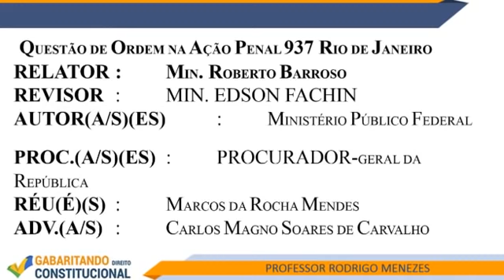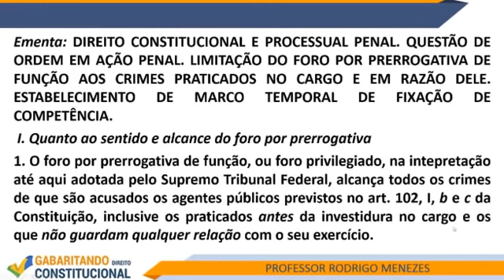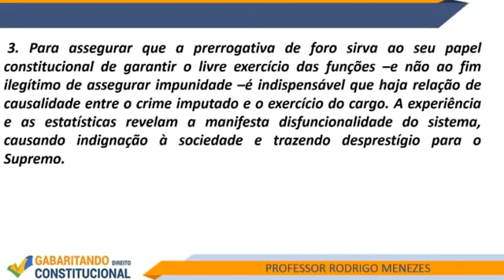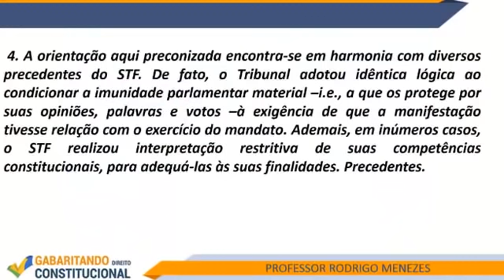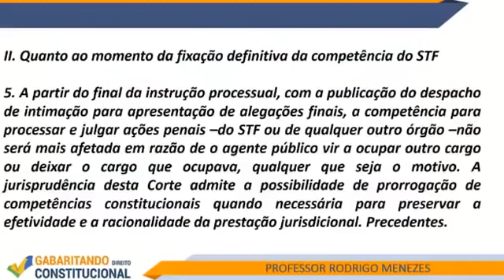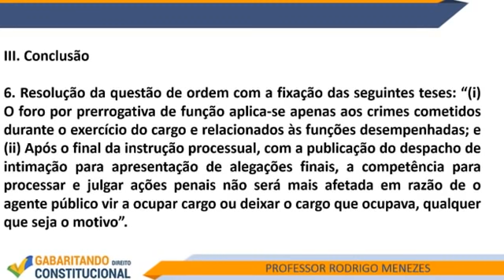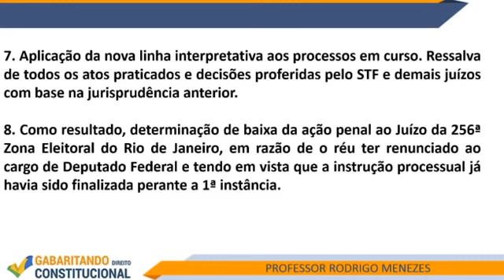Fim do Foro Privilegiado para Deputados e Senadores? Entenda a Decisão do STF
Quer aprender Direito Constitucional para Gabaritar as provas?

✅ Inscreva-se gratuitamente na Semana de MasterClass GABARITANDO DIREITO CONSTITUCIONAL, que acontecerá online nos dias 14, 16 e 18 de maio, e conheça o método usado pelos primeiros colocados para conquistar a aprovação

E se você tem dúvida de que isso funciona, entre lá no link de inscrição e veja dezenas de depoimentos de pessoas comuns que já se tornaram servidoras públicas utilizando esse método.